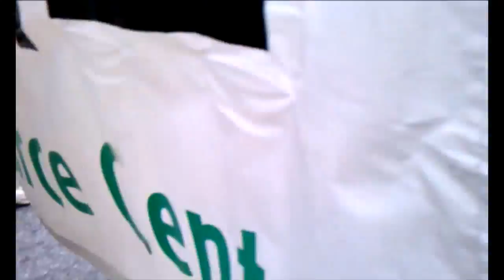2011 03 26 March for Our Communities Our Jobs